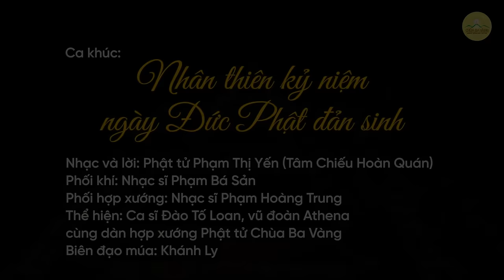Nhân thiên kỷ niệm ngày Đức Phật đản sinh | Đại lễ Phật đản 2022 Chùa Ba Vàng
Bài hát: Nhân thiên kỷ niệm ngày Đức Phật đản sinh
Nhạc và lời: Phạm Thị Yến (Tâm Chiếu Hoàn Quán)
Phối khí: Nhạc sĩ Phạm Bá Sản
Phối hợp xướng: Nhạc sĩ Phạm Hoàng Trung
Thể hiện: Quán quân sao mai dòng thính phòng 2014, Giải nhất Cuộc thi hát Opera Đông Nam Á tại Singapore ca sĩ Đào Tố Loan cùng dàn hợp xướng Phật tử Chùa Ba Vàng, vũ đoàn Athena
Biên đạo múa: Khánh Ly
Lời bài hát:
"Giữa rừng Vô Ưu, hoa khoe sắc thắm,
Đấng Đại Giác Ngộ đản sinh cõi Ta bà cứu khổ chúng sinh.
Đức Phật đản sinh, chân đi bảy bước sen hồng nâng gót.

Một tay chỉ trời, một tay chỉ đất, cất tiếng uy nghiêm:
“Thiên thượng, thiên hạ, duy ngã độc tôn”.

Ngày rằm tháng tư, nhân thiên mừng vui,
Đấng Đại Giác Ngộ, Đấng Đại Cứu Khổ
đản sinh cõi Ta bà - Phật Thích Ca.

Ngày rằm tháng tư, nhân thiên kỷ niệm
1. Tổng hợp các bài văn khấn đầy đủ trong năm
2. Hướng dẫn quy y Tam Bảo tại chùa Ba Vàng
3. Hướng dẫn tham gia lễ cầu siêu tại chùa Ba Vàng
4. Hướng dẫn đăng ký tham gia lễ Hằng thuận tại chùa Ba Vàng
5. Chùa Ba Vàng: Nơi “cứu sống” chàng trai “mặt ngựa” và cũng là nơi “chứng kiến” anh xây dựng hạnh phúc lứa đôi
6. Câu chuyện chuyển nghiệp

Địa Chỉ: Phường Quang Trung - TP. Uông Bí - Tỉnh Quảng Ninh